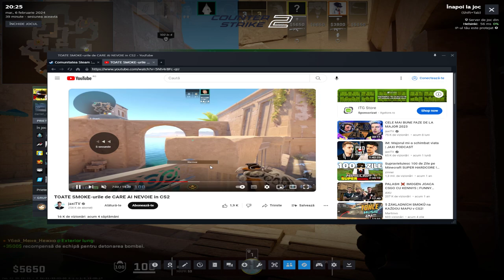Counter strike 2 2024 02 06 20 25 56 13 DVR